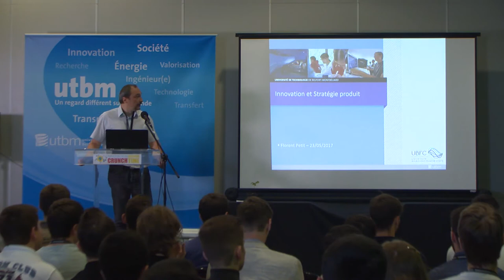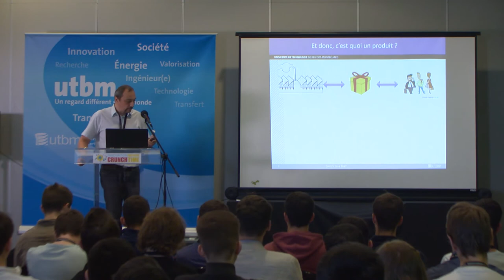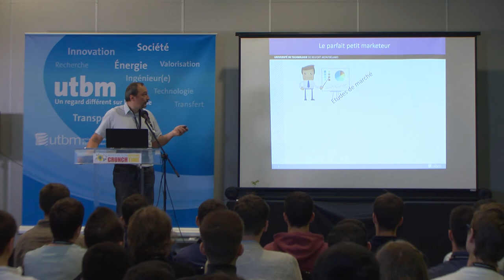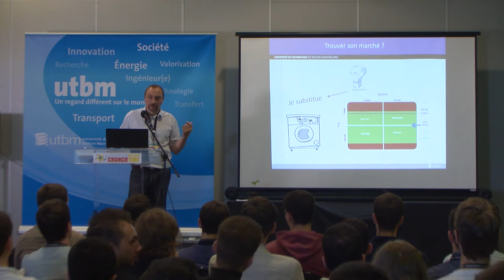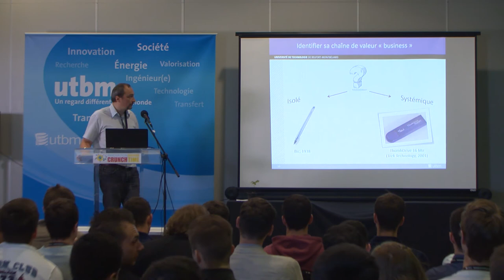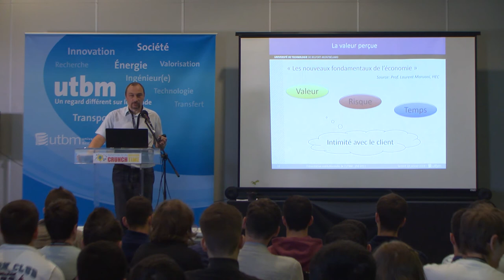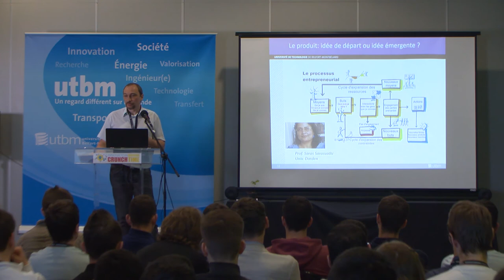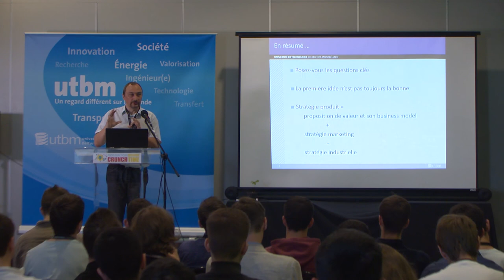Innovation et stratégie produit - Crunch Time 2017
Florent PETIT, Directeur FCellSYS